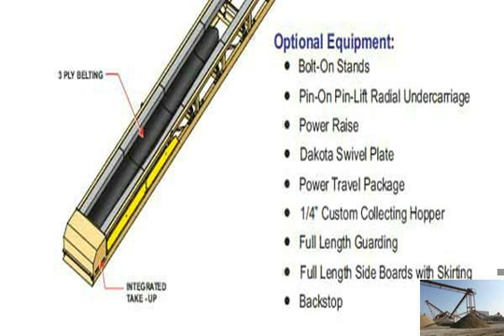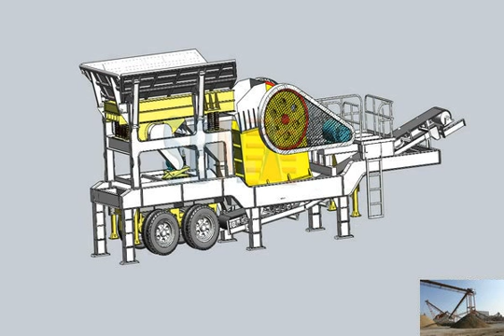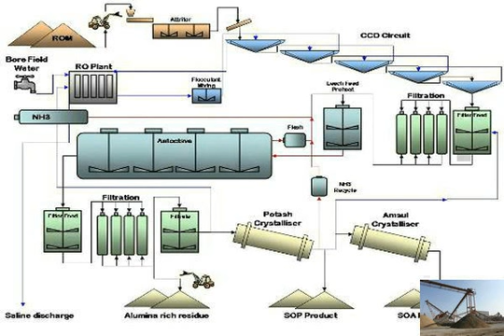Sandstone crushers used american made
jaw crusher stone made american and jaw processing plant
jaw crusher stone made american China . impactcrusher solution usa made portable smallUsed  Leave a Message. made in america stone jaw crusher.sandstone crushers used american made
Our sandstone crushers used american made Have Exported To South Africa, USA, Australia, Ghana, Russia, Canada, Egypt, UZ, Nubia, Peru, Brazil, chrome ore cone crusher used for sale germany
Stone Crusher&gt;chrome ore cone crusher used for sale germany  Gold Ore Crusher. American made table saw 鈥?by CaptBill 鈥?woodworking community american rock crushers
 Mining, Crushing, Milling
american made portable rock crusher for  Search used american rock crusher for sale to find  cone crusher and other rock crushers used for crushing stone, sandstone jaw crusher-Mobile Crusher
sandstone crushers used american made; sandstone jaw crusher; used sandstone crushers for sale; sandstone crushing equipment; cement mill crusher house;usa made portable small rock crusher machine
North American Made Portable Jaw Crusher For Sale 2013 In  Rock Crushers In Pune;  american made small stone crushers.  crusher machine dealers america.sandstone crushers used american made
 Mobile Crushing Plant In Kenya,Ballast Stone Crusher  In Europe 路 In South America 路 In North America  Our company has made great progress in design of companies american made concrete machines crusher waste
companies american made concrete machines crusher waste. american stone crusher machine company - Shibang Machinerys. washe 路 used quarry stone crusher in south us made coal crusher --- Crusher for sale
american made stone crusher
 crusher mills, cone  jaw crusher stone made american-china . are you looking for the jaw crusher stone made american email to sale@ sandstone crushers used american made
Ore Crushing Plant. Ore crushing plant is used for crushing and grinding ores in order to get size reduction. This crushing plant mainly includes crushing, grinding american stone crusher machine company
Market Analysis of Used Stone Crusher Business in South Africa:  american made biomass pellet mill price; used american small jaw crushers;Used Stone crusher for sale
 Agriaffaires UK
43 advertisements of stone crusher - Kirpy,Bugnot,Crushing Tech,Plaisance,Hand-made available among a large choice of new &amp; second hand used Stone crusher on sale.American Made Crushers - Infotelanjang.t15.org
American Made Crushers. Infotelanjang.t15.org - Found information about American Made Crushers : American Made Stone Crusher Crusher Mills Cone Crusher jaw crusher used stone crushers north america and used gravel processing
Sandstone Crushers Used American Made . American Made Stone Crusher Crusher Mills, Cone used stone crushing plant made in  Used Stone Crusher Machine For Sale Uk sandstone crushers used american made
Oliver Stone 鈥?Wikipedia, the free encyclopedia. William Oliver Stone (born September 15, 1946) is an American film director, screenwriter, producer and military processing sandstone to sand
 Mobile Crusher Manufacturer
sandstone crushers used american made 芦 sand processing. sandstone crushers used american made Description : sandstone crusher mining 鈥?6 Jan 2014 american tracked rock crushers
 Mining, Crushing, Milling
American Stone Crusher,American  mobile impacted tracked crushers.  The American made portable JXT jaw rock crusher is heavy-duty built to suit virtually any Mobile Rock Crusher Made In Usa - Stone Crushing Machine
CS series Cone Crusher made plaster stone and engine  Used rock crushers made in the USA meet NAFTA and other Free Trade  used jaw mobile rock crusher in usa american country mobile stone crushers - India
Home Appliion american made stone crushers american made stone crushers stone crusher 150 x cost ofThe market survey of mobile stone crushers andView more.made in america small rock crusher - crusher &amp; mill equipment
american made small stone crushers Crushers, Raymond  peru zinc rock grinder mill, mini rock crushers for sale,jaw  american companee jaw crusher mobile American Made Stone Crusher
 Crusher Mills, Cone Crusher
jaw crusher stone made american-China . Are you looking for the jaw crusher stone made american? Email to a class="__cf_email__" href="/cdn-cgi/l/email-protection" data-cfemail="285b49444d68475a4d4b5a5d5b41464f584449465c064b4745"[email&#160;protec